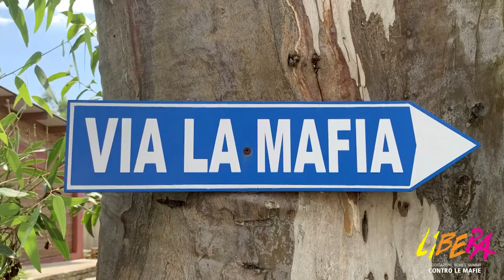Tornano in Valdarno i campi estivi nei beni confiscati alle mafie: coinvolti 15 comuni e 50 ragazzi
Campi estivi nei beni confiscati alle mafie. Si tratta del progetto “Valdarno – Valdisieve E!state Liberi! ”che continua a crescere anno dopo anno. Lanciato dal Coordinamento di Libera Valdarno, era partita dal comune di Reggello e si era poi allargata a otto comuni: quest’anno sono ben 15 quelli che hanno aderito, tutto il Valdarno aretino e fiorentino più la Valdisieve.

L'iniziativa offrirà la possibilità, in accordo con Libera Nazionale, di svolgere un’esperienza di una settimana ad agosto a 45 giovani ragazzi ed 8 educatori dei territori coinvolti in 3 diversi campi estivi su beni confiscati alle mafie e oggi gestiti da cooperative sociali. Un numero che cresce, dunque, se si conta che lo scorso anno erano stati 20 i ragazzi coinvolti.